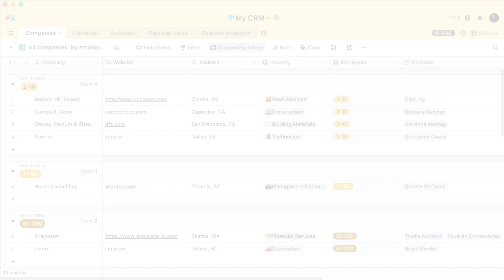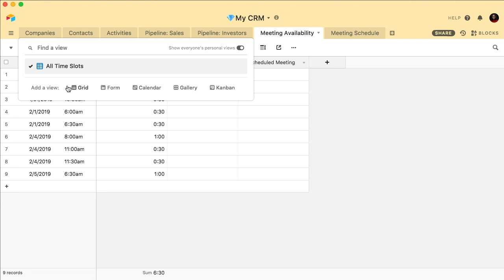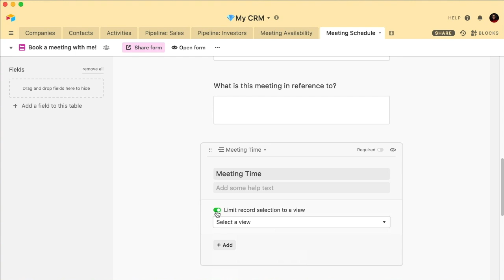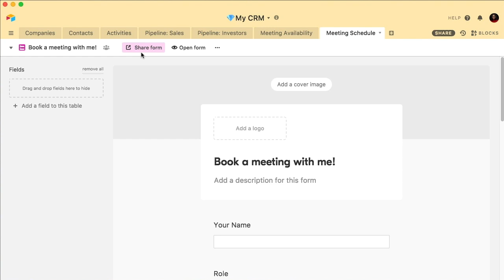How to make a simple booking system with Airtable!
Looking for a way to quickly and easily schedule appointments using Airtable? Forms are the perfect solution! Here's how you can use Airtable's forms to create a simple booking system.

Table of contents:
Setting up your base 0:10
Building the form 1:56
Example workflow 2:46
Sharing the form 3:33

More links 🔗